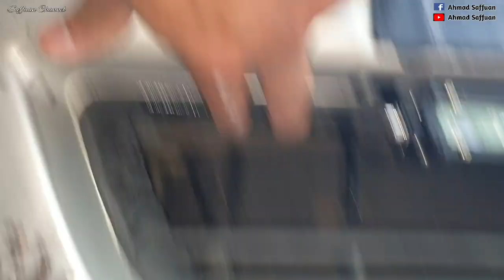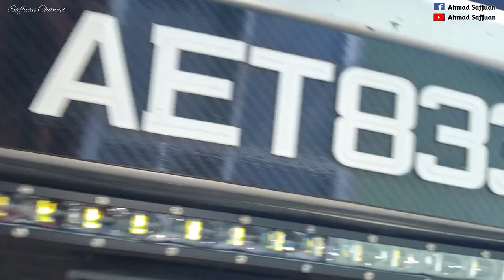Cara Pasang Spotlight/ Foxlamp Bumper Waja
Ini hanya pasang sahaja dan untuk wiring nya pada video akan datang.